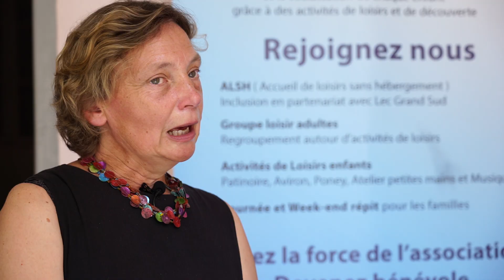L'inclusion, il suffirait de presque rien - REPORTAGE Association Autisme 31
REPORTAGE Association Autisme 31

Vous pouvez nous soutenir en partageant cette vidéo et en vous abonnant à notre chaine Youtube NEURODIVERSITY CDM.